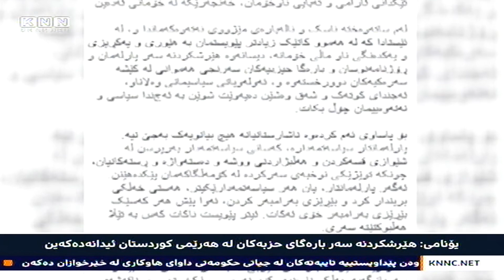یۆنامی‌: هێرشكردنه‌ سه‌ر په‌رله‌مان و په‌رله‌مانتاران ئیدانه‌ ده‌كه‌ین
تیمی‌ نه‌ته‌وه‌ یه‌كگرتووه‌كان له‌ عێراق یۆنامی‌ روداوه‌كانی‌ په‌رله‌مان و هه‌ولێر و دهۆك و زاخۆ ئیدانه‌ده‌كات و داوا له‌ ده‌سه‌ڵاتدارانی‌ هه‌رێ ده‌كات گیانی‌ هاوڵاتییان و رۆژنامه‌نووسان و سیاسییه‌كان بپارێزن و حه‌یده‌ر عه‌بادی‌ سه‌رۆك وه‌زیرانی‌ عێراقیش به‌یاننامه‌یه‌ك له‌ باره‌ی‌ پێشێلكارییه‌كانی‌ پارتی‌ له‌ هه‌ولێر ‌و دهۆك بڵاوده‌كاته‌وه‌ ‌و داوای‌ كۆتاییپێهێنانی‌ ده‌كات، ده‌شڵێت: نابێت هاوڵاتیانی‌ كورد بكرێنه‌ قوربانیی‌ ململانێ‌ سیاسییه‌كان.

هێرش و په‌لاماری‌ لایه‌نگران و هه‌وادارانی‌ پارتی‌ بۆ سه‌ر رۆژنامه‌نوسان و په‌رله‌مانتاران له‌ناو حه‌ره‌می‌ په‌رله‌مانی‌ كوردستان و دواتر سوتاندن و تاڵانكردنی‌ باره‌گاكانی‌ گۆڕان له‌ دهۆك و زاخۆ كاردانه‌وه‌ی‌ لێكه‌وته‌وه‌.

تیمی‌  نه‌ته‌وه‌ یه‌كگرتووه‌كان له‌ عێراق  یۆنامی‌ له‌ به‌یاننامه‌یه‌كدا  هێرشكردنه‌ سه‌ر په‌رله‌مان و په‌رله‌مانتاران له‌ ناو په‌رله‌مانی‌ كوردستان و  هێرشكردنه‌ سه‌ر باره‌گای‌ حزبه‌كان له‌ هه‌رێمی‌ كوردستان ئیدانه‌ ده‌كه‌ن.

یۆنامی‌ له‌ به‌یاننامه‌كه‌یدا داواش له‌ ده‌سه‌ڵاتدارانی‌ هه‌رێم ده‌كات گیانی‌ هاوڵاتییان و رۆژنامه‌نووسان و سیاسییه‌كان بپارێزن و  داوا شده‌كات كێشه‌كانی‌ نێوان هه‌رێم و به‌غداد زیاتر ئاڵۆز نه‌كرێن و  به‌ گفتوگۆ چاره‌سه‌ر بكرێن.

هاوكات نوسینگه‌ی‌ راگه‌یاندنی‌ حه‌یده‌ر عه‌بادی‌ سه‌رۆك وه‌زیرانی‌ عێراق له‌ به‌یاننامه‌یه‌كدا رایگه‌یاند عه‌بادی‌ له‌ نزیكه‌وه‌ چاودێری‌ روداوه‌كانی‌ هه‌رێمی‌ كوردستان ده‌كات له‌ په‌لاماردان و هێرشكردتنه‌ سه‌ر باره‌گای‌ حزبه‌كان و هه‌روه‌ها رۆژنامه‌نوسان و هه‌وڵدان بۆ نانه‌وه‌ی‌ ئاژاوه‌ له‌ هه‌ولێر و دهۆك.

راشیده‌گه‌یه‌نێت ئه‌م كاره‌ زیان به‌ هاوڵاتیانی‌ هه‌رێم و دۆخی‌ گشتی‌ ده‌گه‌یه‌نێت و داواكاریشه‌ ده‌سه‌ڵاتدارانی‌ هه‌رێم پابه‌ندی‌ سیستم و یاسا بن و هه‌وڵی‌ هێوركردنه‌وه‌ی‌ دۆخه‌كه‌ بده‌ن بۆ ئه‌وه‌ی‌ كێشه‌ سیاسییه‌كان زیان به‌ هاوڵاتیان نه‌گه‌یه‌نن.

لایخۆشیه‌وه‌ ئاری‌ هه‌رسین ئه‌ندامی‌ فراكسیۆنی‌ پارتی‌ له‌ په‌رله‌مانی‌ كوردستان له‌ نوسینێكیدا له‌ تۆڕی‌ كۆمه‌ڵایه‌تی‌ فه‌یسبوك رایگه‌یاندووه‌ باره‌گا حزبییه‌كان داموده‌زگایه‌كی‌ مه‌ده‌نین و باره‌گای‌ حزبی‌ نه‌ بنكه‌ی‌ حه‌شدی‌ شه‌عبیه‌ و نه‌ سه‌ربازگه‌یه‌ و ناوه‌ندی‌ كۆبونه‌وه‌ و رێكخستن و موناقه‌شه‌ی‌ سیاسییه‌ و هه‌ر كه‌سێك هه‌ڵوێستی‌ له‌سه‌ر ئه‌م حزبانه‌ هه‌یه‌ ده‌توانێت به‌ رێوشوێنی‌ دیموكراسی‌  دوور له‌ توندوتیژی‌ به‌ره‌و رویان ببێته‌وه‌ و ئیتر هێرشكردنه‌ سه‌ر باره‌گاكان و سوتاندنیان كرده‌وه‌یه‌كی‌ قێزه‌ون و نادیموكراسی‌ و بگره‌ وه‌حشیگه‌رییه‌.